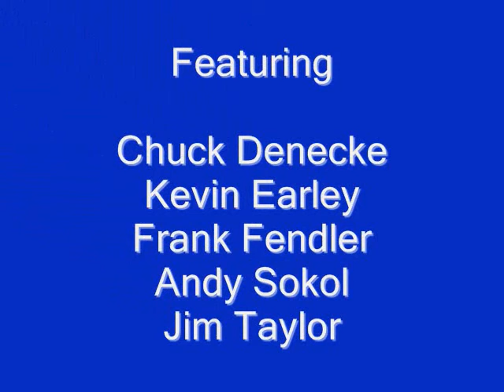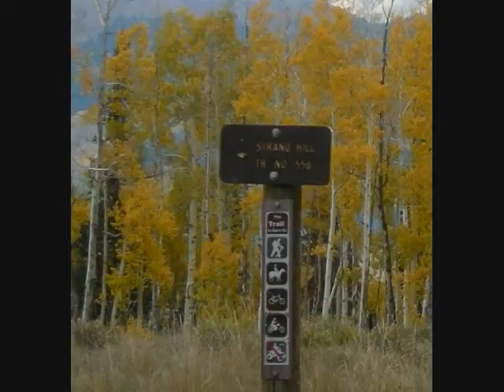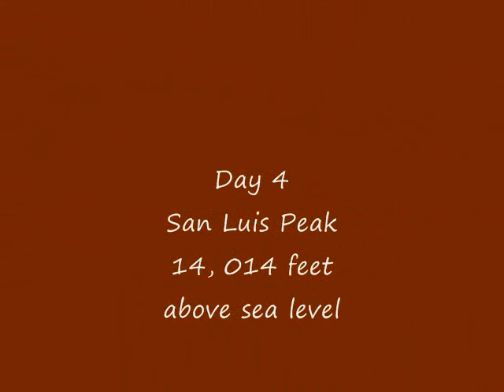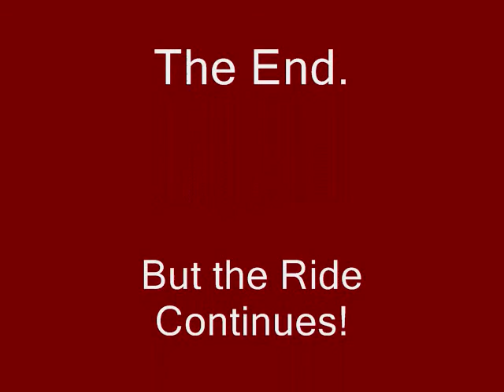crested butte 2007